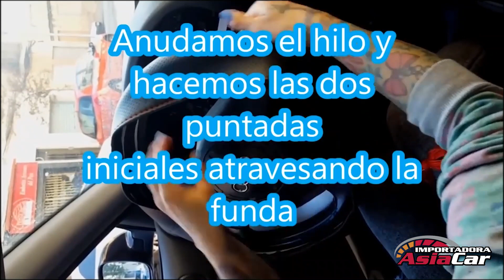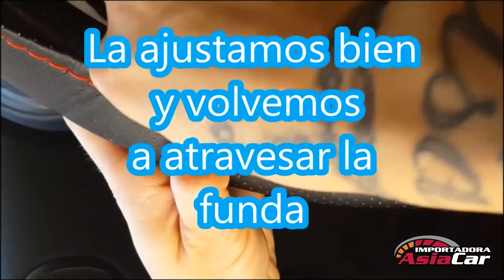Asiacar La Florida - Tutorial Como instalar cubre volante de eco cuero universal.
En este vídeo se describe paso a paso como instalar un cubre volante de eco-cuero universal, cosido con la técnica del punto de cruz.